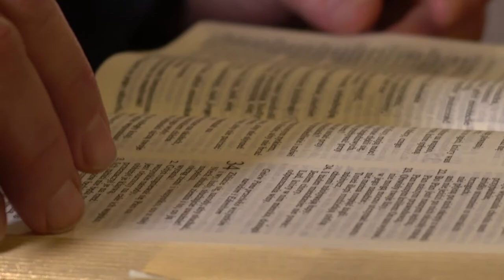Ile jeszcze? - 2. niedziela Pasyjna - 25.02.2018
Cóż jeszcze należało uczynić mojej winnicy, czego ja jej nie uczyniłem? Dlaczego oczekiwałem, że wyda szlachetne grona, a ona wydała złe owoce?
(Iz 5,4)